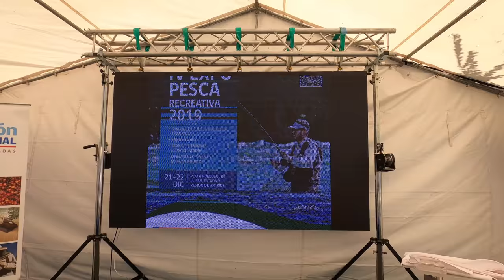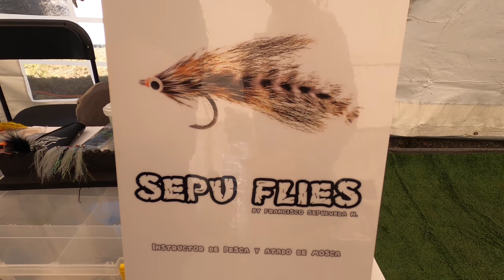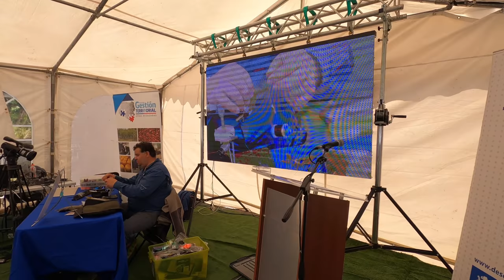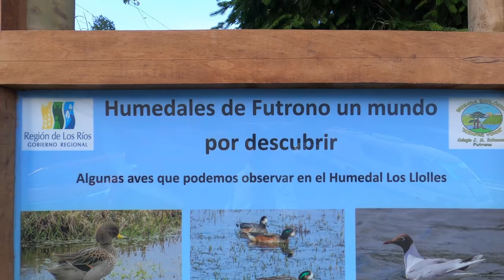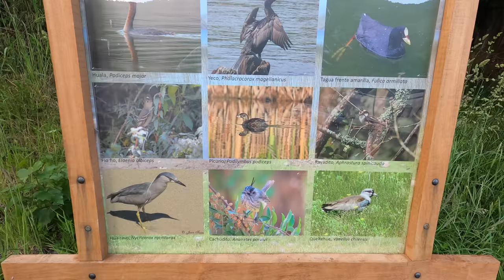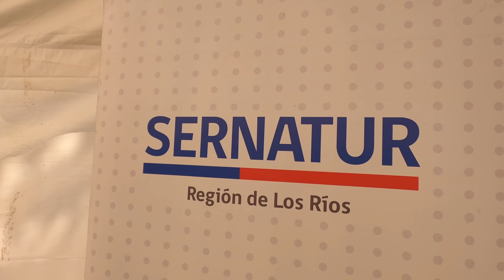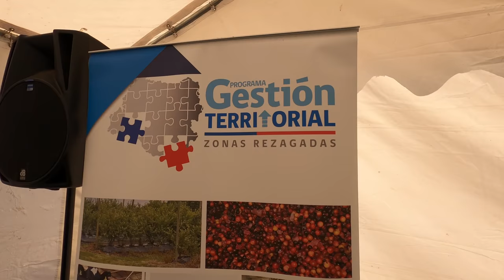IV Expo Pesca Recreativa 2019: Vlog #27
Video log numero 27 o vlog 27 de un viaje desde Puerto Varas a la playa Huequecura en Llifén a orillas del lago Ranco, para asistir a la IV exposición de pesca recreativa organizada por Sernatur y financiada por Gestión Territorial de Zonas Rezagadas. En este encuentro se dictaron charlas de diferentes modalidades de pesca, lectura de aguas y atado de moscas.
Estuvo Juan Núñez enseñando sobre la técnica de lanzamiento Spey, Rubén Martin explicando en diferentes clínicas la lectura de aguas, lo que ven las truchas y su comportamiento, lanzamiento de cabezas lanzadoras y atado de moscas. También estuvo Francisco Sepúlveda haciendo un curso interactivo de atado de moscas de patrones especiales para la zona y finalmente Josu Pérez hablando de la pesca a ninfa.